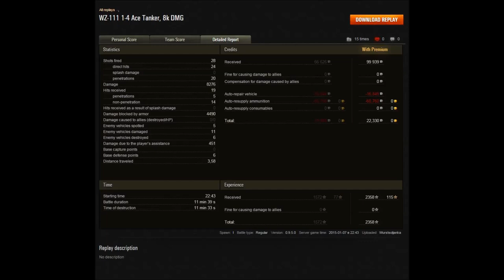World of Tanks Gameplay - WZ-111 1-4 | #188 - Let's Play WoT [Deutsch/German]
Nach dem 9er ist vor dem 9er und daher gibt es nun einen weiteren. Dieses mal aber wieder einer an der vordersten Front und zwar der Heavy "WZ-111 1-4". Er macht einen fantastischen Job und ist es definitiv wert gesehen zu werden!